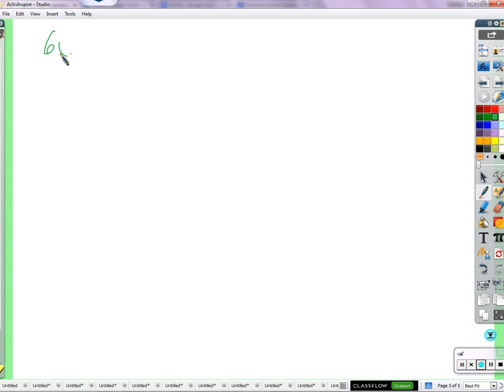Period 4A: Solving systems using elimination (01/4/2016)